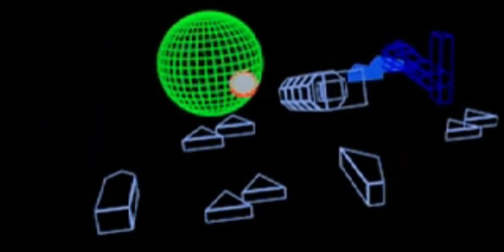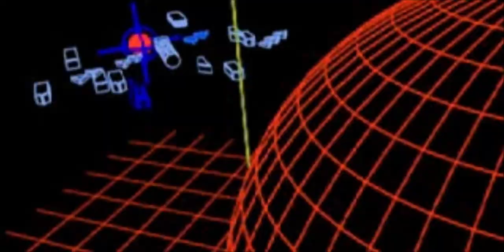Wing Commander 3 - The Behemoth